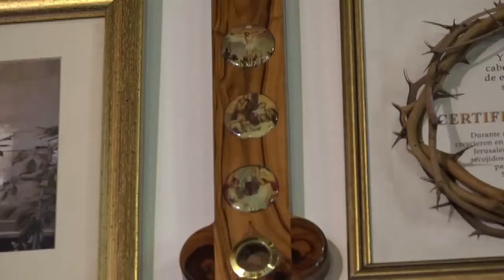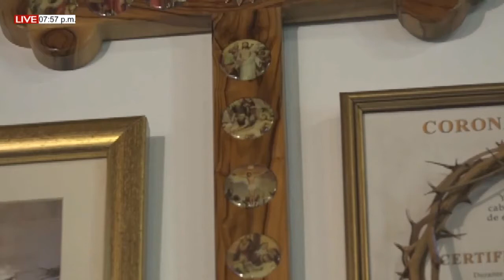EUCARISTÍA (MARTES 12/01/2021) I SEMANA DEL T.O. PBRO. JOHAN PACHECO